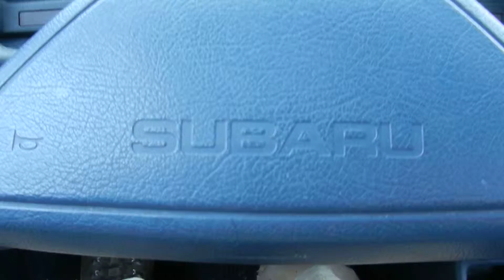Alpental Diesel the Rottweiler